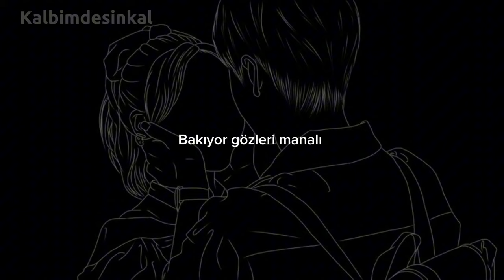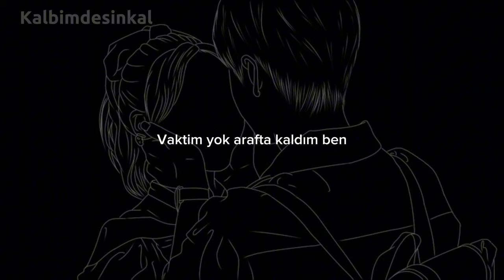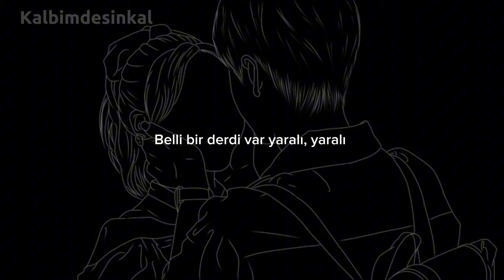Okan & Volkan - İmalı ( Slowed & Reverb )